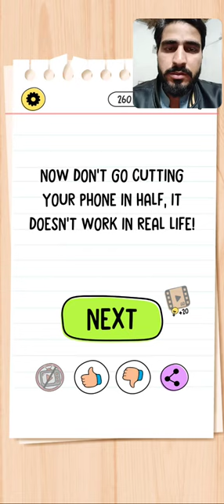Brain test 4 Level 43 Walkthrough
Stuck on a brain test? Get step-by-step instructions on how to solve every level of the Brain Test 4 game! In this video, I'll walk you through the gameplay and show you how to ace all levels with ease. Don't get stuck ever again - find out how AI can help you beat the game in no time!